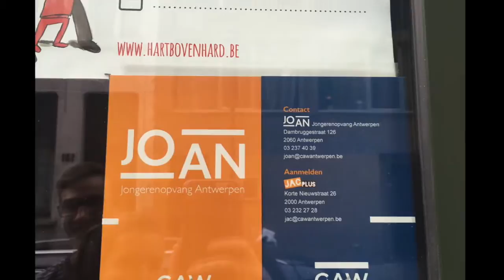in de schoenen van een dakloze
wo project: groep 6:
Sam Goovaerts
Kristof Vleminckx
Sarah de Keulenaer
Liesbeth Meysman